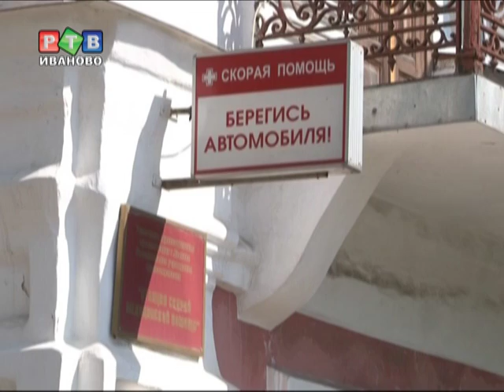Против репрессий на скорой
В пятницу вечером в Иванове состоялся митинг в защиту Эдуарда Каляманова, до недавнего времени работника скорой помощи, а ныне -- безработного...